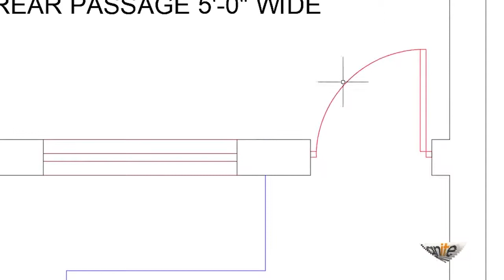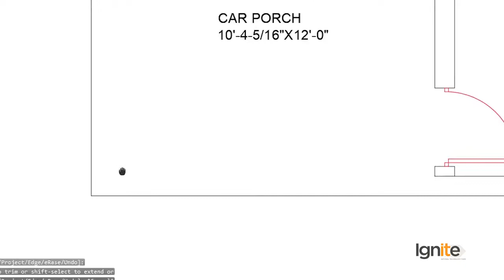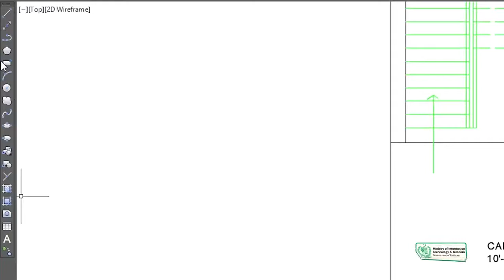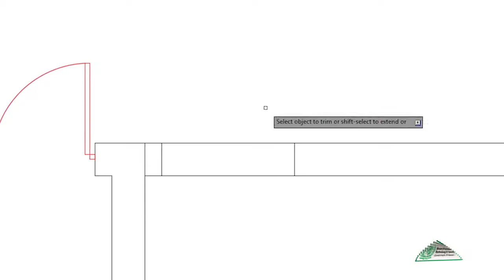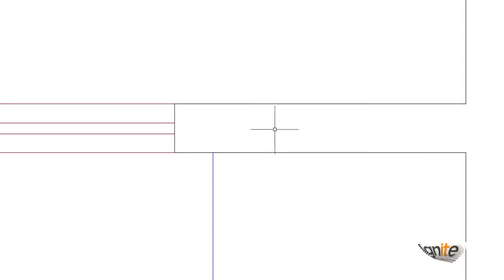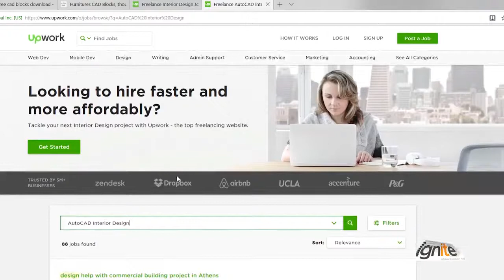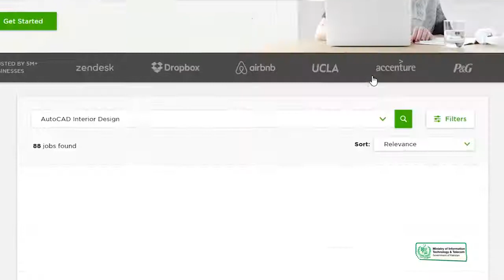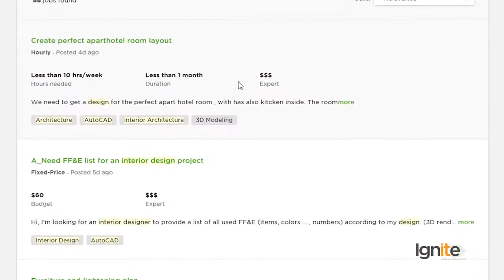AutoCAD in Urdu Hindi by Digi Skills | Designing the House Plan of 1st Floor